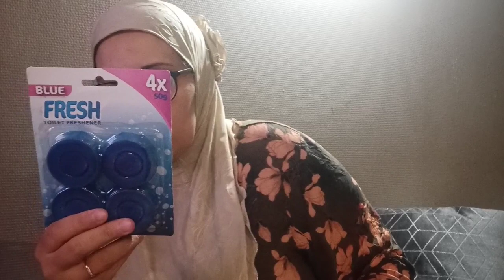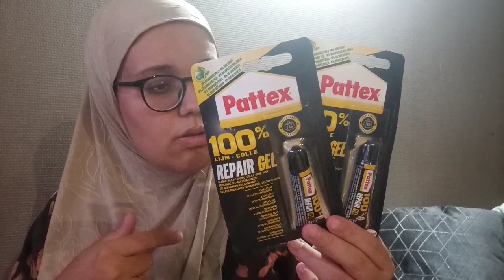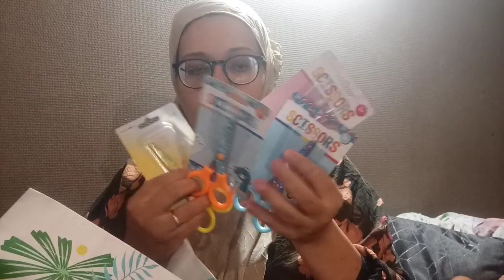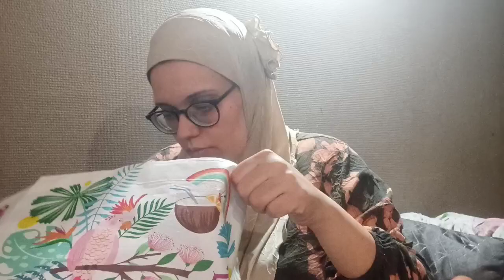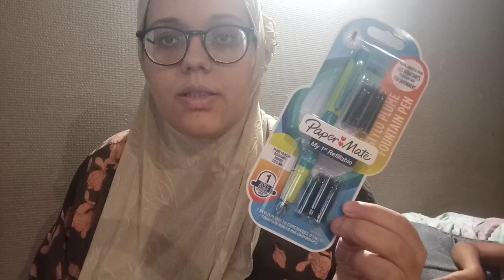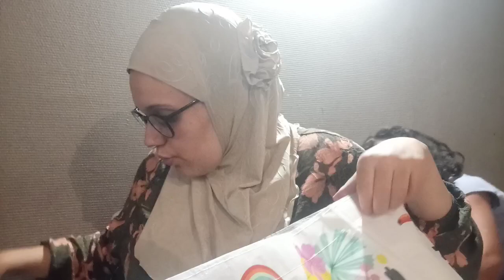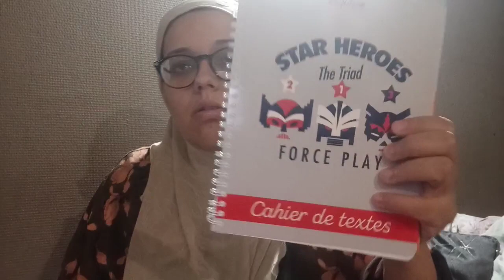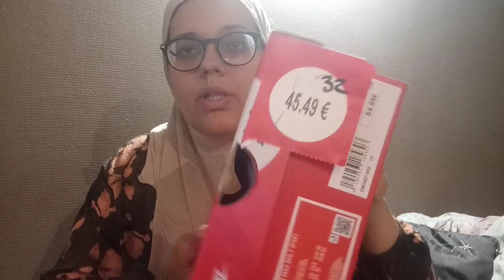HAUL ACTION ➕CARREFOUR➕GO SPORT 👗👚👖 BACK TO SCHOOL 🎒📚